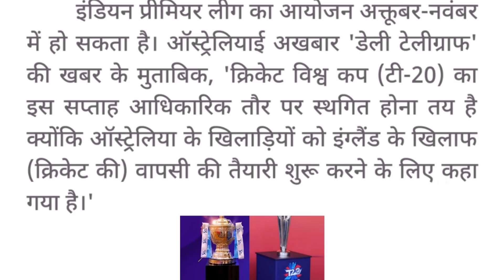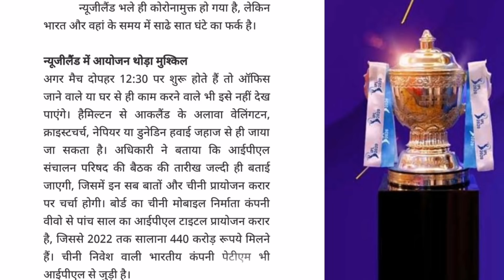IPL 2020 : टी-20 विश्वकप हुआ रद्द, IPL का रास्ता हुआ साफ | IPL 2020 Confirm Date, Venue & Schedule